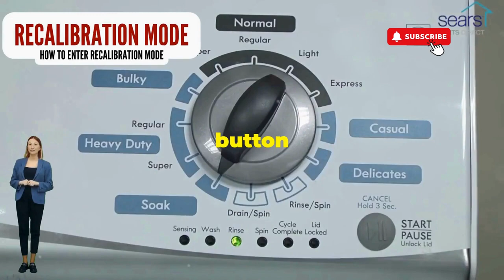How to solve the problem of a washing machine